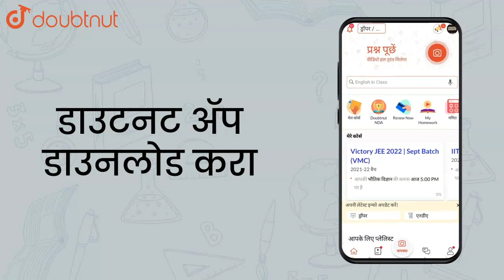A liquid does not wet the sides of solid if angle of contact is....... | Class 12 Physics | Doubtnut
A liquid does not wet the sides of solid if angle of contact is.

Online Class में Admission लेने के लिए यहाँ click करें :
👉Class 12 | Maharashtra Boards | English Medium :

👉 Have Any Query? Ask Us.